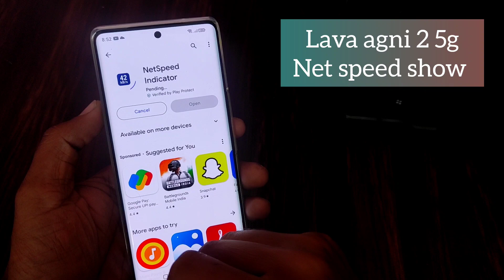Lava agni 2 5g mobile me net speed kaise dekhe / How to show net speed in lava agni 2 5g / network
topics-
Lava agni 2 5g mobile me net speed kaise dekhe
How to show net speed in lava agni 2 5g
network speed show
Lava agni 2 5g mobile me net speed kaise dekhen
How to show net speed in motorola Lava agni 2 5g
Lava agni 2 5g mobile me net speed kaise kare
Lava agni 2 5g mobile me net speed
Lava agni 2 5g mobile me net speed show kaise kare
Lava agni 2 5g net speed setting
Lava agni 2 5g net speed show
Lava agni 2 5g phone
net speed
Lava agni 2 5g network speed show